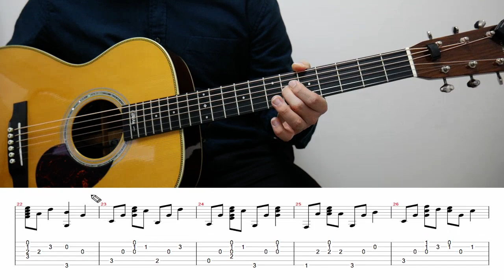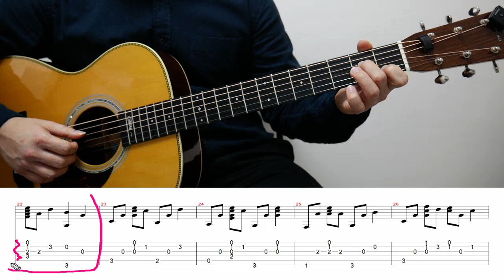걱정말아요그대1 [ 1절 ] 강의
악보 링크 입니다

부족하지만 한땀 한땀 만든 악보입니다
응원의 댓글 부탁 드려요^^!